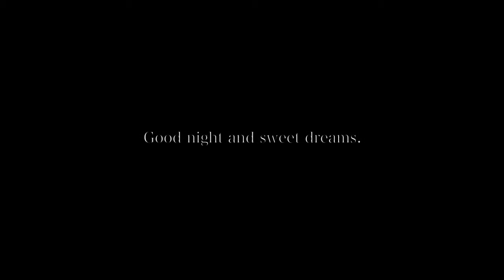J.P.Kirnberger Lullaby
22, June 2019

Photo : Emre Can

composed by J.P.Kirnberger
Lullaby